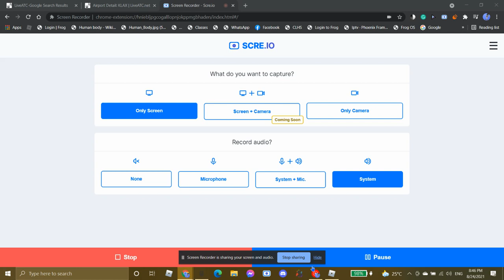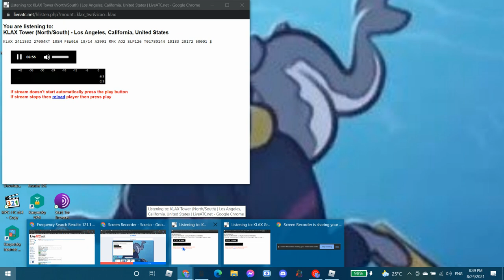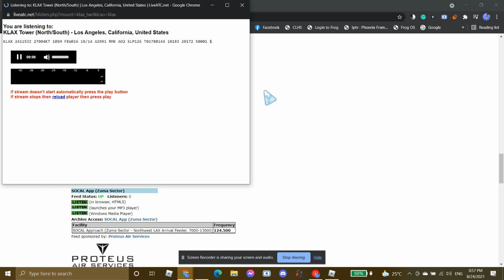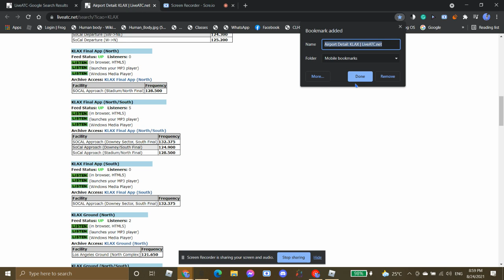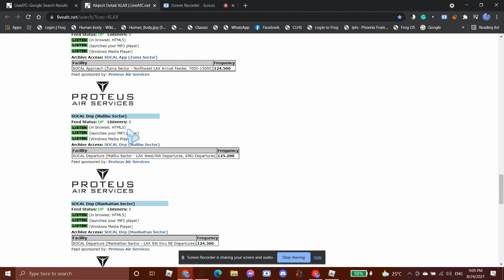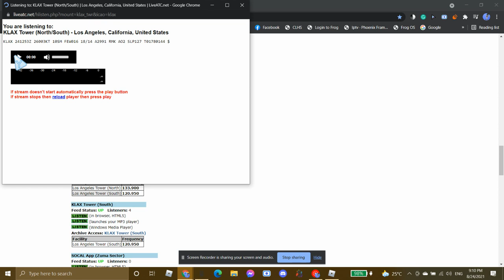🎣🦈THIS IS HOW AIR TRAFFIC CONTROL IN YOUR AIRPORT WORKS~!!🦈🎣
Pilot Training Flight Simulator | F-22 Raptor